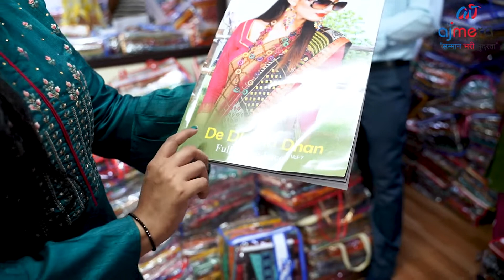Printed Saree Wholesale in Surat, Surat Saree Wholesale Market, ડૈલી વેર સારી હોલસેલર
Ajmera Fashion.

If you feel inconvenient in understanding Hindi than you can check out our multi languages channels

Printed Saree Collection
Saree Manufacturer
Latest pure chiffon printed saree with blouse
Printed Saree Wholesale Market
printed saree manufacturer Kolkata
printed saree wholesale market surat
printed saree wholesale market Chandni Chowk
cotton printed saree manufacturer india
printed saree wholesale market in Delhi
printed saree blouse designs
simple printed saree blouse design
printed blouse back neck designs
plain saree printed blouse designs
chiffon printed sarees with price
Latest Cotton Saree
Designer Cotton Saree
Traditional Cotton Saree
Shantipur tant saree
Kolkata cotton saree
Pure Cotton Saree
Kolkata cotton saree manufacturer
Cotton saree manufacturer in Kolkata
Cotton saree manufacturer in Tamilnadu
Cotton saree manufacturer in Ahmedabad
Cotton saree manufacturer in Mumbai
Cotton saree manufacturer in Delhi
Cotton saree manufacturer in Hyderabad
Cotton saree manufacturer west bangle
Cotton saree manufacturer in India
Chappa saree manufacturer
Handloom saree wholesaler
Kolkata saree factory
Cotton saree factory
Khadi saree manufacturer
Shantipur jamdani saree
Fulia handloom saree manufacturer
Tangail cotton tant saree manufacturer and wholesaler
Bengali saree manufacturer
Kantha stitch saree manufacturer
Bengali cotton sarees
Chettinad cotton saree collection for wholesale with price
Summer daily wear cotton saree
Linen cotton sarees
100% cotton printed sarees
Surat 100% Cotton Saree Collection
Classy cotton saree collection
All types of cotton sarees
Summer Daily wear cotton sarees
Pure Khari Cotton Saree
Cotton printed manufacturer and wholesaler in bada Bazar
Ikkat cotton saree collection
Cotton saree factory in Kolkata
Kolkata borowbazar cotton saree manufacturer
New arrival Sambalpuri cotton saree
Jaipur Cotton Sarees
Coimbatore Cotton Sarees
कॉटन साड़ी के सबसे बड़े मैन्युफैक्चरर
कॉटन साड़ी होलसेल मार्केट
pure cotton saree manufacturers in India
Biggest Cotton Printed Saree Manufacturer
Cotton Saree Wholesale Market Surat
Best saree Manufacturer of Surat
Cotton Saree Wholesaler
Linen Cotton Saree
cotton saree wholesale market in Kolkata
Chapa saree manufacturers
cotton sarees collection 2021
pure cotton sarees collection with price
Cotton Handloom Sarees
New Super Chettinad cotton sarees collection
Low price cotton sarees
Pure cotton sarees Wholesale
Beautiful Cotton Saree collection on the wholesale price
Cotton Printed Saree Collection
Beautiful rich silk cotton saree collections for best price
Office Wear Cotton Saree Collection
Pollachi Silk Cotton Saree
Cotton SIlk Saree
Beautiful soft cotton sarees
Chennai Beautiful soft cotton sarees
Festival Wear Cotton Saree
Summer Cotton Saree
printed saree new design
surat saree manufacturer wholesale
surat market
Biggest Manufacturer Of Silk Saree
Pure Silk & Cotton Saree Wholesale
Latest Silk Saree Collection
Kanchipuram silk saree
Pure Silk Saree Collection
Latest Kanjivaram Silk Saree
Designer Printed Saree
Buy Designer Printed Saree With Price
Top 50 Floral Printed Sarees Designs
Designer Saree Collection 2021
Casual wear Printed Sarees
Latest Casual wear Printed Sarees Designs-Daily use saree
Printed Satin Saree Blouse Designs